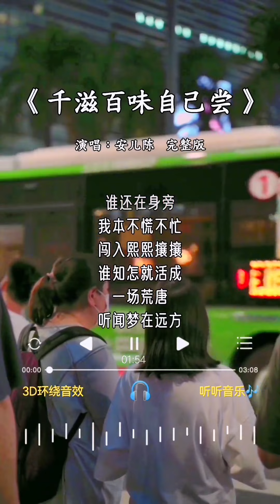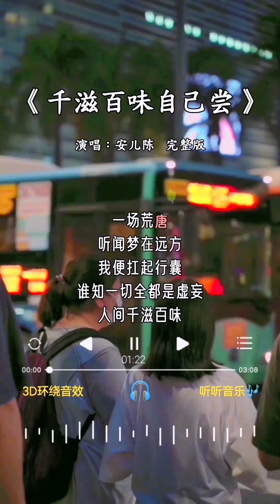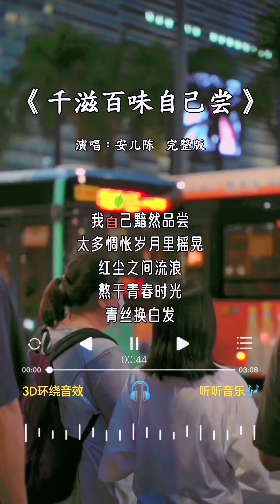安儿陈 的《千滋百味自己尝》